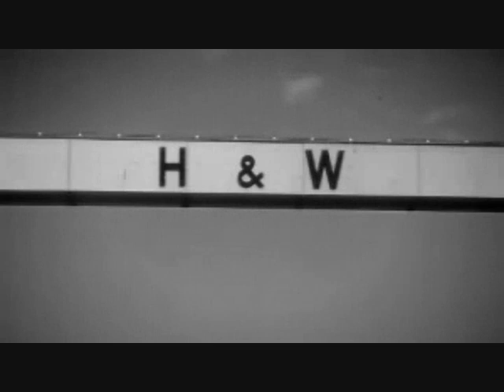Burning Wheel - Land of the Free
Eoin's uncle worked on the shipyards in Belfast, this is Burning Wheel's version of his story...

Huge Thanks to flummox2000 for beautiful timelapse films of Harland and Wolff shipyards..